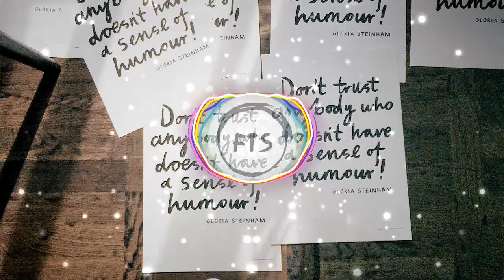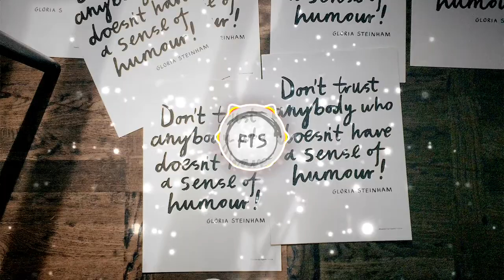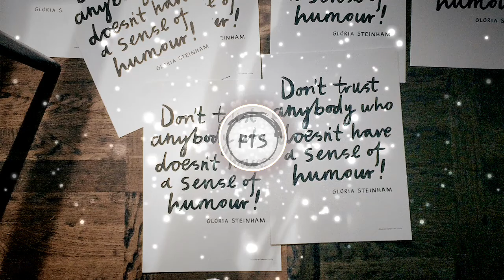Be Mine by Amine Maxwell (Free to use music /safe music / no copyright music)🆓🎵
Music by:
Be Mine by Amine Maxwell